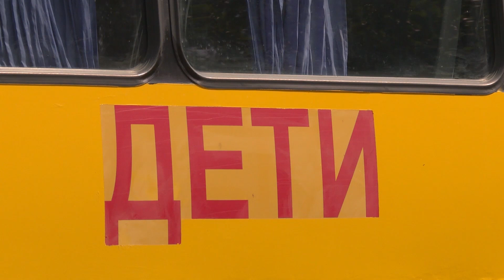Школьные автобусы готовы к перевозке детей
1 сентября, и дети вновь окунулись в школьную жизнь. Сегодня многие ребята добираются в свои учебные заведения на школьном автобусе, в управлении по образованию их 10. Накануне учебного года сотрудники ГАИ совместно с транспортной инспекцией и представителями Белтехосмотра проверили готовность школьных автобусов к перевозке детей.